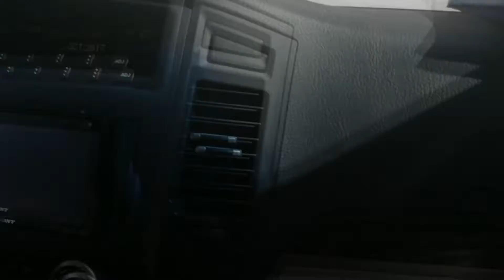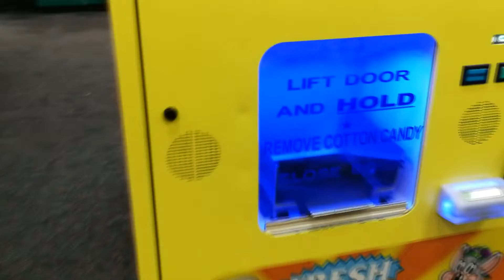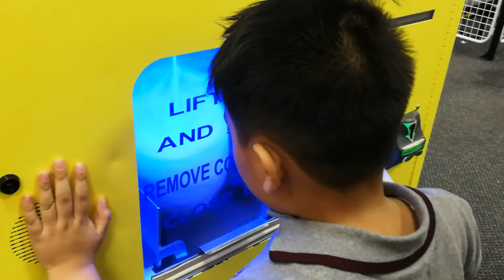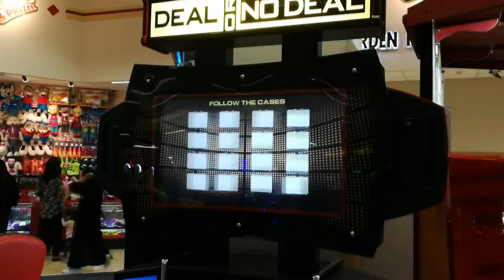FAMILY BONDING (EAT. PLAY. SHOP) - thebaldonadoVLOGS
Filmed: October 28, 2017 - VLOG  77

Show more love with LIKE 👍 and COMMENT 🗣️.